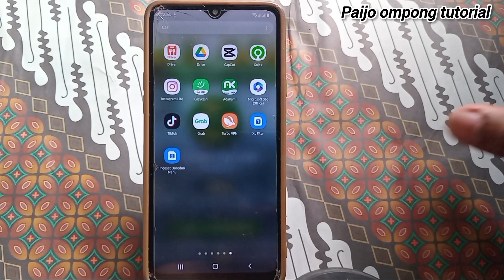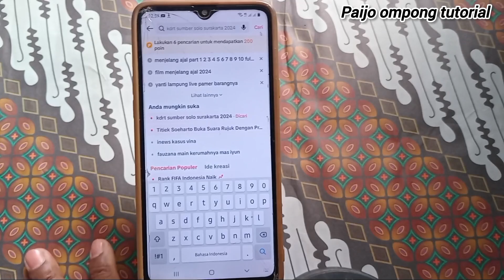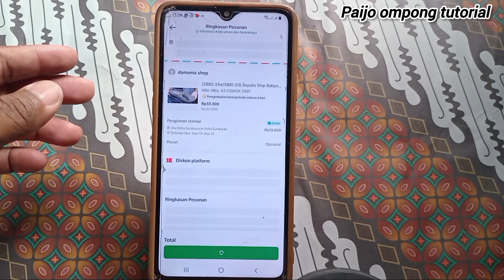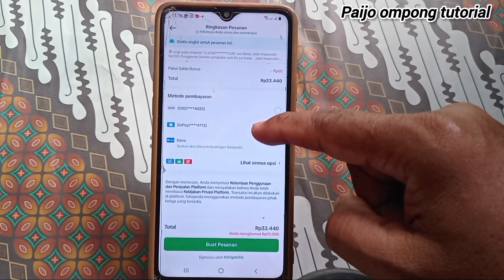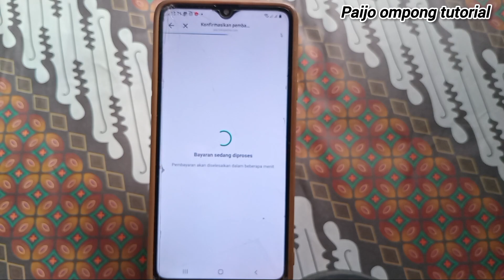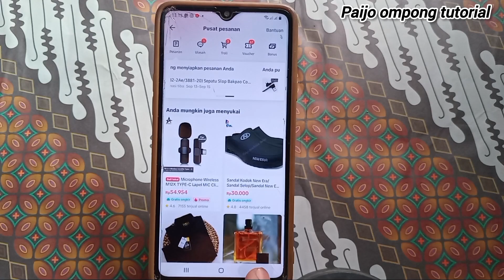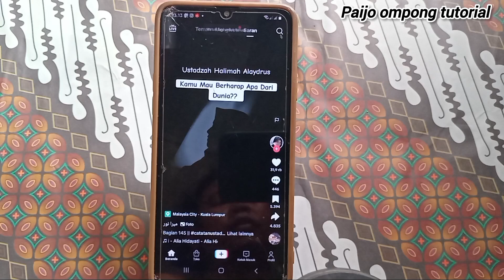TUTORIAL||cara belanja di aplikasi TikTok Shop mudah banget||Tutorial terbaru 2024 sangat bermanfaat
asalamualaikum warrahmatulah hi wabarakatu  selamat datang dichanel paijo ompong tutorial  dan pada kesempatan kali ini saya akan memberitahu  tutorial atau cara  membeli barang melalui aplikasi  tiktok terbaru di tahun 2024 .yang mungkin baru bergabung atau baru menemukan chanel ini  tidak lupa saya doakan  doa terbaik semoga sehat selalu  dilancarkan rezekinya dan dimudahkan segala urusannya  langsung saja: